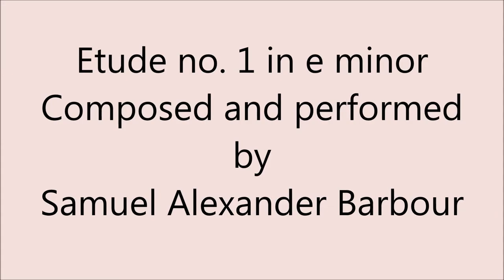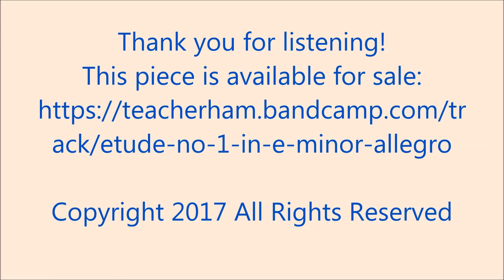Etude (Study) no.1 in e minor for classical guitar by Teacher Ham!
A short study written for classical guitar. Etude no. 1 in e minor. Composed and performed by Samuel Alexander Barbour.